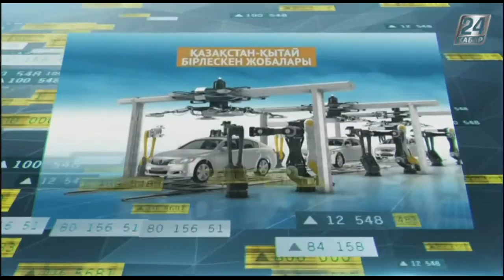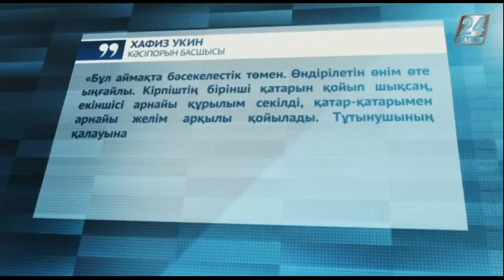Нарық айнасы. ЕАЭО үшін ортақ таңба пайда болады